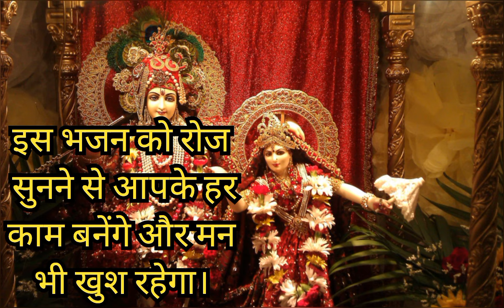MIX VG Vrindawan main hukum chale barsane bali ka bhajan 2M